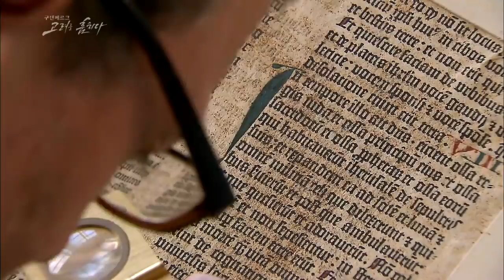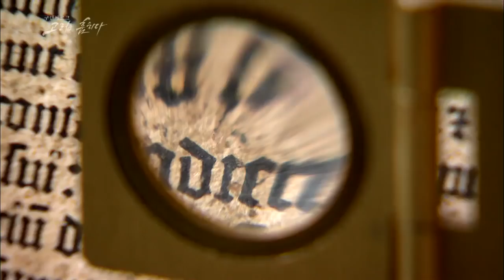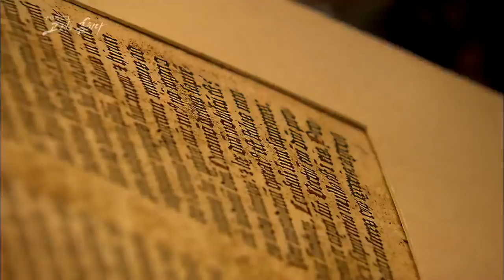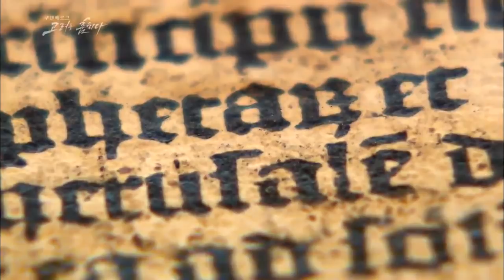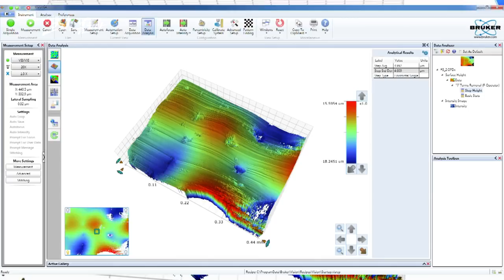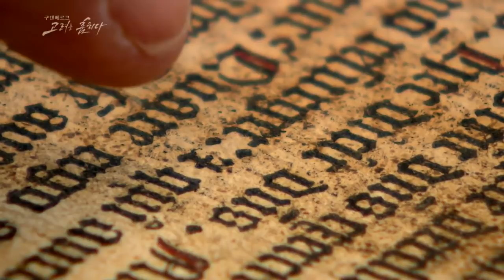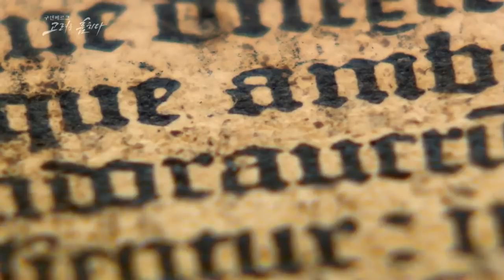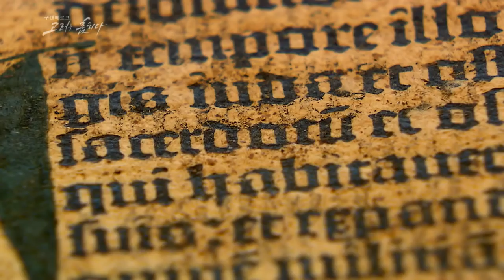구텐베르크의 42행 성서는 고려의 주물사주조법으로 제작되었다고 주장, 프랑스 스트라스부르대학의 올리비에 드로니옹 박사